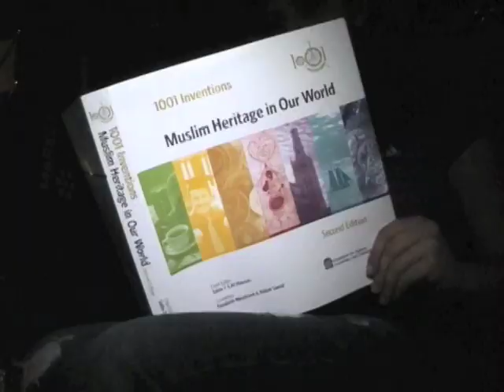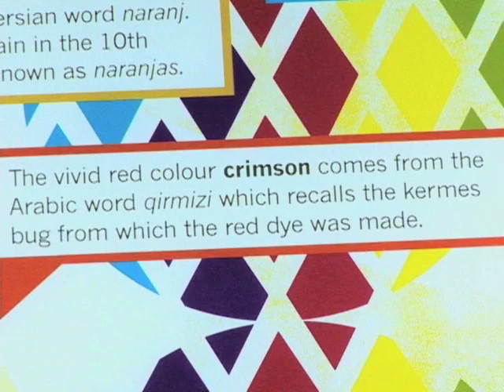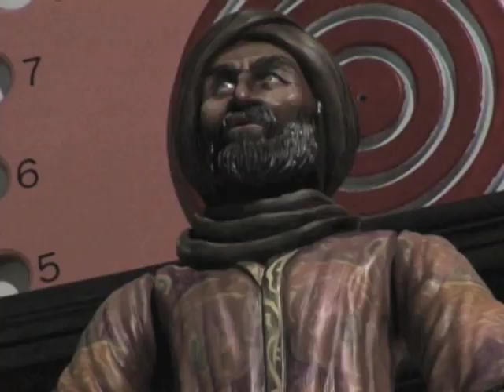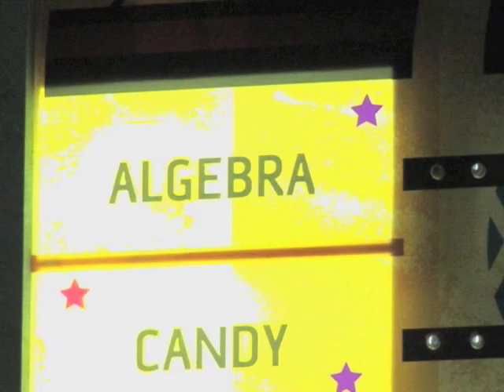Ekspozita 1001 zbulime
Shume nga zbulimet e jetes sone te perditshme e kane zanafillen nga bota islame